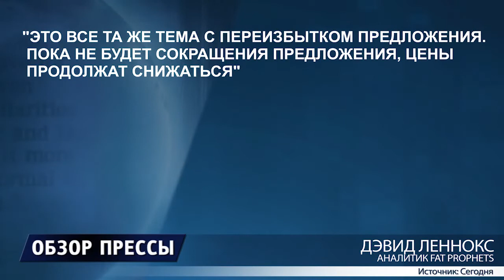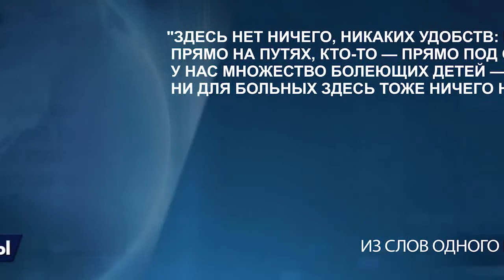Нефть стремительно дешевеет - 19.08.2015 - Dukascopy Press Review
Кредитный рейтинг Греции растет;
Нефть стремительно дешевеет;
Великобритания и Франция подпишут соглашение по нелегальным мигрантам.